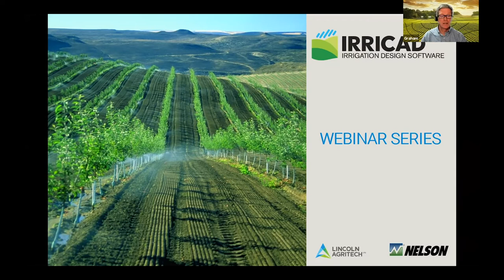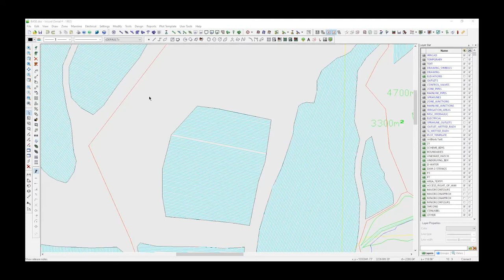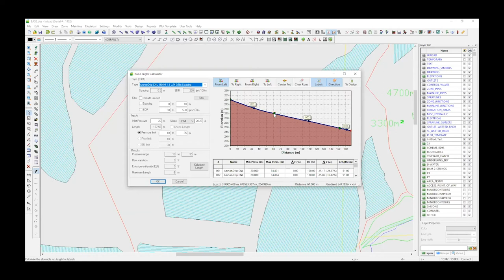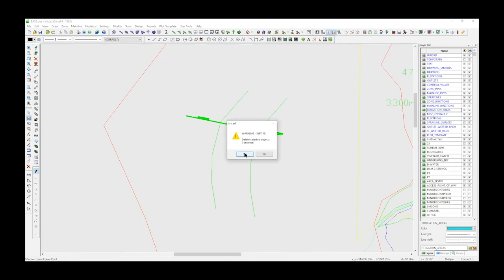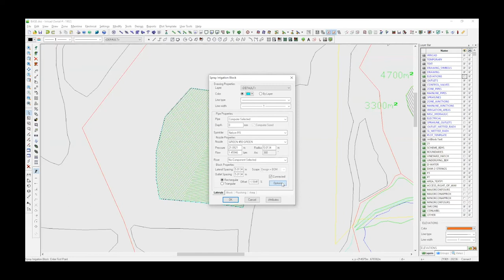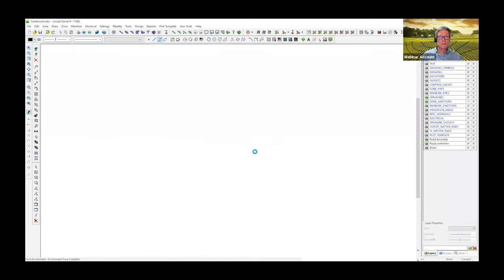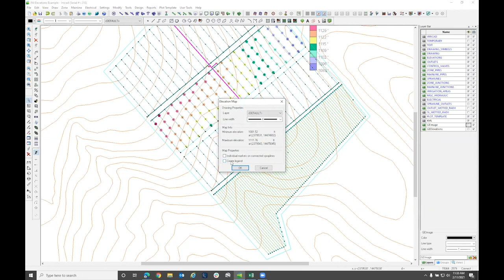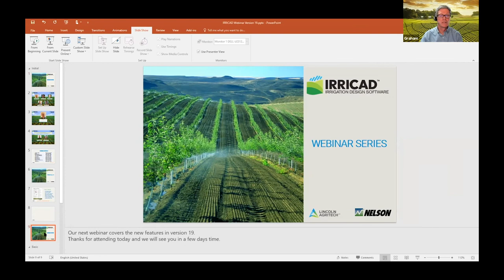Version 19 IRRICAD webinar part 13 with Graham Hutchinson and Nelson Irrigation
A full software suite for irrigation design. Engineer and design home, agriculture and industrial irrigation systems. Helping the designer plan all facets of the irrigation system from pump stations to the end of every lateral.
Systems can be designed to cover a full range of functions including:

Sprinkler/Micro sprinkler Irrigation systems
Drip and Drip Tape
Nursery irrigation
Dust Suppression Irrigation
Mainline Networks
Stock Water Systems
Residential and Commercial Turf Irrigation
Sports Fields/Golf Courses irrigation
Irrigation Systems Pressurized by Gravity